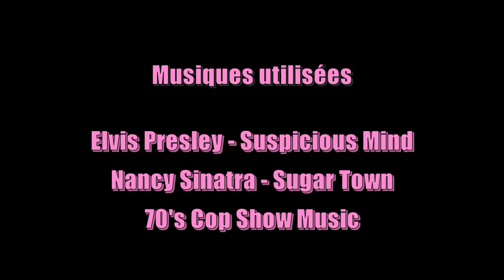INSPECTEUR SUGAR | EPISODE 2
La suite des aventures d'Inspecteur Sugar et Inspecteur Patronne !
Merci à l'équipe de cet épisode : Chloé Prud'homme , Blank Frank, Manon Queudeville, Charles Lotrian, Loïc Sauvegrain, June le Goupil, Justine Vinciguerra.

Retrouvez nous sur Insta @ mock___mock

Big bisous.